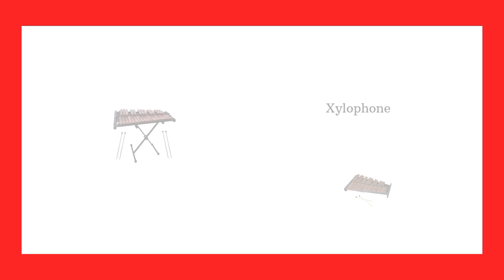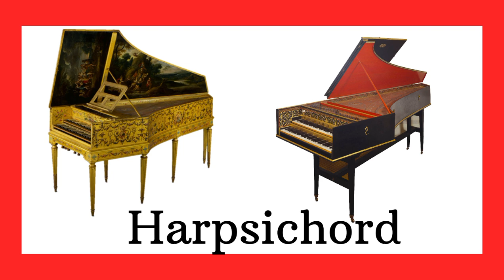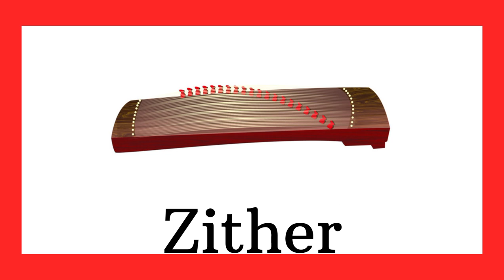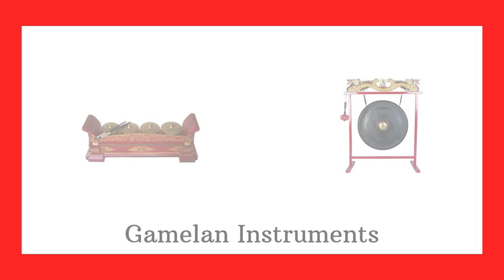Musical Instruments Name | Musical instruments Vocabulary |Musical Instruments with Pictures in Eng.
Musical Instruments Name | Musical instruments Vocabulary |Musical Instruments with Pictures in English